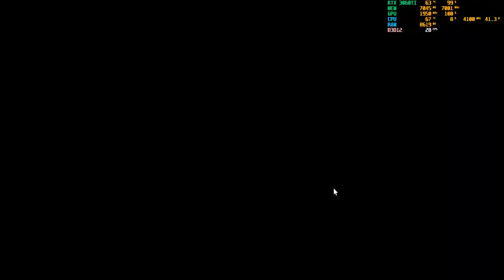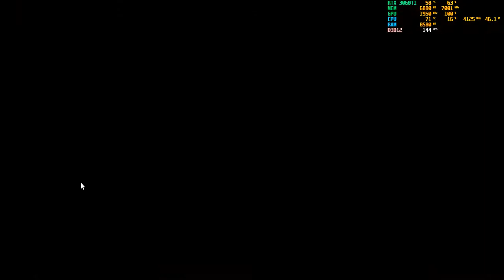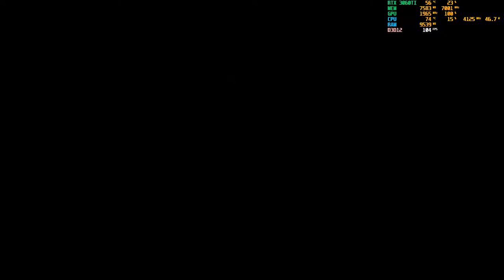Red Dead Redemption 2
Hey Guys. Your subscription will be a great support and much pleasure should be appreciated from my side.

PC Specs:
Processor: AMD Ryzen 7 3700X
Motherboard: ASRock B550 Phantom Gaming 4 AMD Motherboard
Ram: Gigabyte AORUS RGB Memory (2X8)=16 GB DDR4 3200MHz
PSU: Antec HCG-750 Gold Series 750W Full Modular Power Supply
SSD: Samsung 970 EVO NVMe M.2 250GB
HDD: Western Digital 1TB Blue Desktop
GPU: Gigabyte GeForce RTX 3060Ti GAMING OC PRO 8GB Graphics Card
Monitor: ASUS TUF GAMING VG249Q 24 INCH 144HZ FREESYNC 1MS IPS MONITOR
Casing: Antec NX800 Mid Tower Gaming Case
Keyboard: Gamdias HERMES M1 7 color Mechanical Gaming Keyboard
Mouse: Razer Viper Mini Ultra-Lightweight Chroma RGB Gaming Mouse
Headphone: Vipben 2007
Mouse Pad: Havit Gaming Mouse Pad